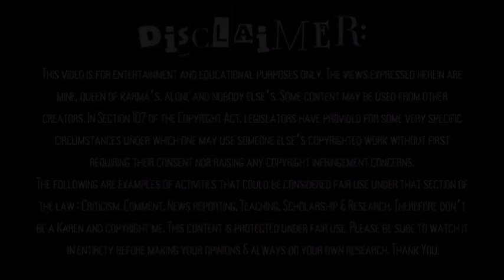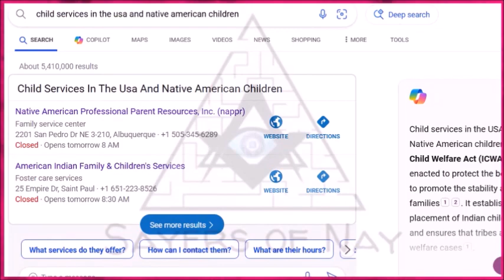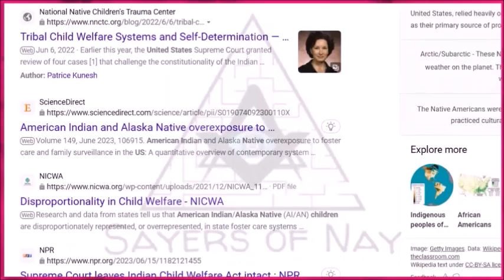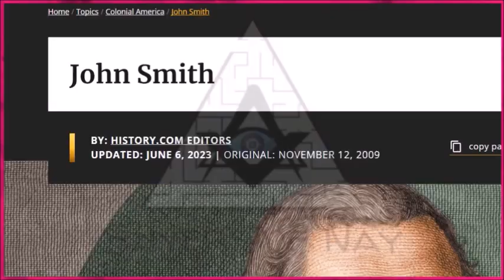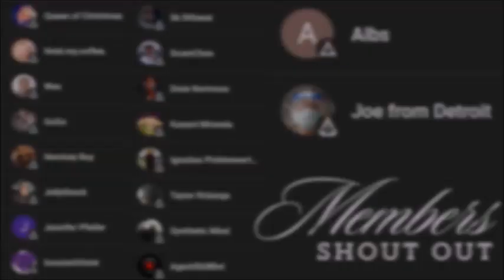YOUTUBE'S BIGGEST GRIFTERS & WORST PARENTS LOSE CUSTODY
Shanny for Christ and Revelation News go LIVE to discuss the status of their CPS case. They recently lost custody of the boys and I have done a 3 part series on who they are and why that happened. These two lolcows are the largest (Rev the tiniest) and most well-known grifters of YouTube. This is my reaction to some key points of their stream about, my commentary on the topic and I wish everyone all the best in this situation. I hope those boys grow up and end up healthy and happy...

Please support small businesses! Such as PenAndTam, run by Louisiana Swamp!! Check it out here and grab some great stuff

If you join my members, you will get access to perks (like cool emojis!) and I will promote your business! All proceeds go back into the channel and into our calls of action. Join here:

Just be sure to send me the information via email!

Instead of using O-Connect, use StreamYard to create streams like this!!